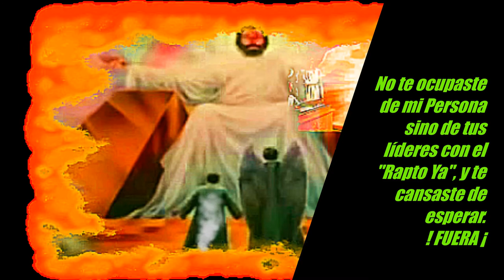! Háblame de Jesús ! o cállate.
Tomado de hasta el próximo video de la serie "Cuando la Verdad se Oculta", que pondrá en evidencia a los manipuladores y 'cómo' hacen para mal interpretar el texto bíblico.

En próximos videos: Poléptico, Gnómico, Hebreos 10:27, etc. y se permitirán comentarios. Gracias.
Aquí el .pdf. Estudio del vocablo "permaneciere".

              A los CRISTIANOS se les dice: "lean la Biblia y créanla tal cual como está y se la encuentran; se equivocarán menos y se aseguran la fidelidad y obediencia al Dios Creador Trino; es el tiempo de orar y dejar a todos los que nos manipulan con: 1) el "Rapto Ya" (y van actualizando las fechas, pues se equivocan "a cada rato" desde el 2004); y 2) manipulándonos con la persona del Anti-Cristo distrayéndonos hasta el punto de olvidar la teología acerca de Cristo Jesús; etc. PON TUS OJOS EN CRISTO JESÚS, SOLAMENTE, Y APRENDE DE ÉL TODO EL TIEMPO PARA QUE TE SALVES.

            A espías, incognitos, des-informantes y afines.
              Ojo. Debido a sus graves herejías gnósticas, el calvinismo está siendo puesto en evidencia por Dios sacando a la luz la gran cantidad de: A) adulterios, fornicaciones, manejo y desvío de capitales, phredhophilia, desacuerdos, polémicas y discusiones graves por la restitución de los adúlteros al púlpito, falta de unidad doctrinal (no todos creen lo mismo); B) sus administradores de canales [completos desconocedores de la exégesis, inconversos] van: 1) tapando; 2) quitando comentarios; 3) eliminando; 4) corriendo ilegítimamente, 5) cortando los videos donde sus propios líderes dicen "'cositas reveladoras"'; 5) monetizando, etc. Se les alerta a los cristianos: "NO SE DEJEN ENGAÑAR Y LEAN LA BIBLIA".

           ¿Por qué el Sr. Jaris mantiene su 'alerta' a los asistentes a cualquier grupo eclesial?
¿Y por qué tratar este asunto del calvinismo maniqueo gnóstico combatido por los apóstoles y los "Padres Apostólicos"?

          Pues porque son cientos las personas, QUE A CAUSA DEL EVANGELIO LIGTH Y POPULACHÓN, y asegurando que son cristianas, han caído en un pecado del cual POCOS pueden levantarse y continuar. Luego de caer en pecado (por lo general sexo, poder, dinero y fama) esgrimen argumentos (atenuantes permisivos) como el pecado de David y de Salomón (algo clásico, cuya teología desconocen), entre otros, a lo que se le une la auto-confianza de estar predestinados y ser salvos (doctrina gnóstica, agustiniana [AGUSTÍN], el único 'cura' que están dispuestos a aceptar LOS PROTESTANTES calvinistas, que no evangélicos); salvos aun ¡¡antes de ejercer la fe en la persona del Hijo de Dios!! por pura Gracia y sin fe, por la Gracia que los ha predestinado, ALGO ANTI-BÍBLICO y enseñanza rechazada por Ignacio, Justino, Bernabé, Clemente de Roma, Ireneo, Tertuliano (siglo I al III), etc. etc. Muchos de sus "grandes" y 'adinerados' y populares líderes han caído en pecados (ocultos) y viven en situación de pecado, UN FENÓMENO CRECIENTE E INAVITABLE. Y la masa o manada calvinista, que NO evangélica (no desean dejar su ignorancia), no puede entender "el porque" no se puede vivir así en esa condición (dicen: "no es tan grave, no pasa nada"; pues niegan la necesidad de la Ley Moral). Pues con esta falsa doctrina gnóstica-maniquea están arrastrando a miles de personas a la condenación eterna.

Otra cosa. Los calvinistas (aprenden doctrina de nosotros) que ESPÍAN a los que les adversan con la Sagrada Escritura y la Historia son los primeros en recibir el testimonio exegético de la Sagrada Escritura que enseña que dicha conducta y enseñanza calvinista es anti-bíblica y diabólica. También SERÁN JUZGADOS pues tienen delito. ¡Están alertados! Y se les advierte a TODOS los cristianos que dicha denominación presbiteriana (Bautistas Presbiterianos y otros que no son bautistas pues van por 'libre', no son evangélicos propiamente) es una Fortaleza muy peligrosa, masiva y popular, de las mas fuertes que existen (conserva los arque-tipos del siglo XVI heredados de la Iglesia de Roma y de la Inquisición), idónea para el "Tiempo Final" y Laodicea ("Derechos del Pueblo" = democracia); y corren ilegítimamente pues van TAPANDO la exégesis que revela la Verdad de la Sagrada Escritura ("TAPA AQUÍ, TAPA ALLÁ, NO LO DEJES, QUÍTALO. ") así como la doctrina de los "Padres Apostólicos" haciéndole creer a los "creyentes" que para ser salvo solo es suficiente creer en Dios, "portarse bien" y dar el diezmo. Otros no quieren saber nada (ni leer, ni ver, ni examinar el texto) para no perder la paz y la tranquilidad que el calvinismo les ha facilitado, pero ya han recibido el testimonio. Pronto todos nos veremos las caras en el Juicio, y Dios dirá "cuál" es la Verdad que salva.